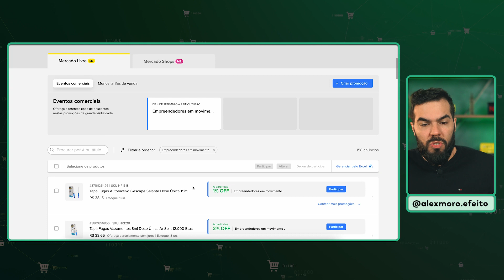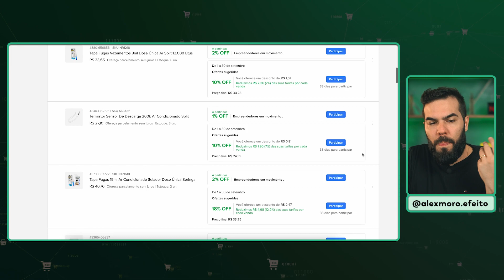Empreendedores em movimento - Campanha do Mercado Livre que vai te ajudar a vender mais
💚 Conheça minha Escola: Efeito Empreendedor - especializada em vendas nos maiores marketplaces do Brasil, Consultoria Platinum & Influencer Oficial Mercado Livre. Um EAD completo do zero ao avançado

💡 SAIBA MAIS:

👨‍💻 Me siga no Instagram: @alexmoro.efeito

📢 Quem somos: Efeito Empreendedor é a maior escola especializada em vendas dentro dos maiores marketplaces do Brasil. Criada em 2017 por Alex Moro, CEO e especialista em e-commerce, Influencer Oficial e Consultor Certificado Pltatinum do Mercado Livre, Embaixador da Americanas Marketplace e Parceiro Oficial Amazon, temos como objetivo transformar pessoas comuns em verdadeiros empreendedores de sucesso, assim como os mais de 20 mil alunos que já passaram por nós, seja você uma pessoa física ou empresário que deseja iniciar ou expandir o seu negócio online através dos marketplaces.

Aqui no canal, tornamos nosso conteúdo ainda mais acessível a você, que busca conhecimento de verdade para construir um negócio sólido e lucrativo.
Do zero ao avançado, você aprende como conquistar o seu lugar no mercado, através de técnicas de vendas, sacadas de empreendedorismo, gestão e muito mais. Afinal, "Não tem como dar errado pra quem faz até dar certo!”

⚙️ SERVIÇOS QUE EU UTILIZO E INDICO

⚙️ Bling - Faço a gestão do meu estoque, financeiro e fiscal - Cupom alexmoro 4 meses grátis entre pelo link com desconto aplicado

⚙️ Sellerbox – Ferramenta que uso para encontrar novos produtos que vendem todo dia no Mercado Livre - Chame no CHAT e diga que veio pelo ALEX MORO para receber benefícios